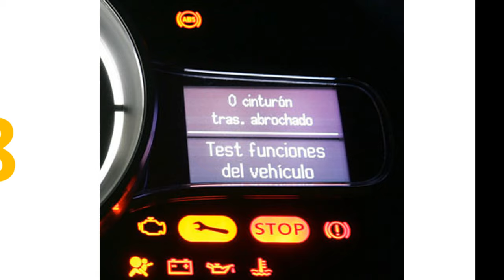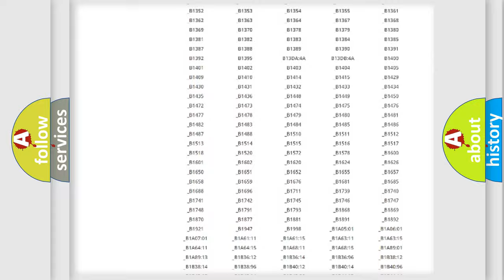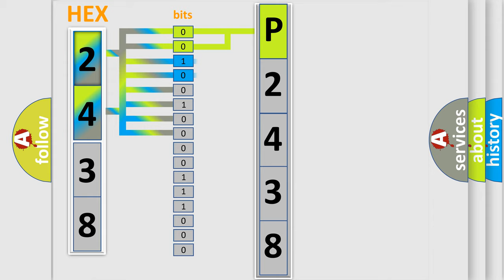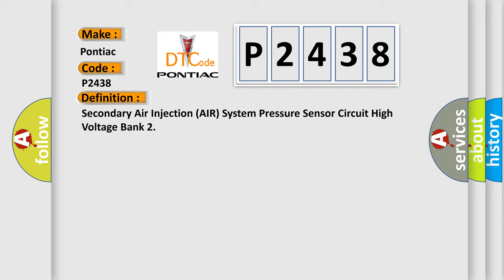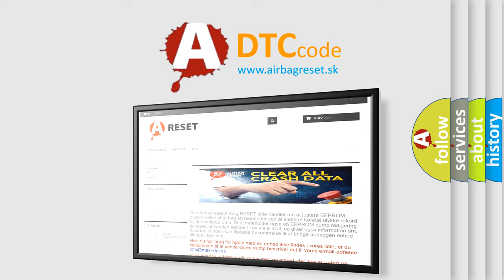DTC Pontiac P2438 Short Explanation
Contents:
0:21 Basic DTC analysis according to OBD2 protocol standard.
1:48 Insight into programming
2:58 A diagnostically understandable description of the Diagnostic Trouble Code
3:05 Basic error definition

Make:
Pontiac
Code:
P2438
Definition:
Secondary Air Injection (AIR) System Pressure Sensor Circuit High Voltage Bank 2
Description:
P2437 and P2438 DTCs P0606, P0641, or P0651 are not set.The ignition is ON,or the engine is operating.DTC P2432 and P2433 run continuously when the above conditions are met.
Cause:
DTC P2438The Secondary Air Pressure sensor signal is greater than 4.8 V for greater than 12 seconds.